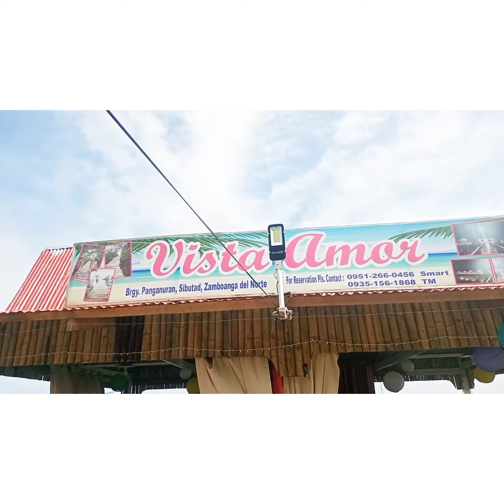VISTA AMOR BEACH RESORT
Panganuran, Sibutad ZN